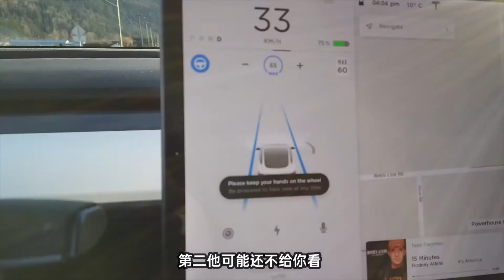特斯拉失控狂奔两公里 法国网友：同样的事在巴黎也发生过